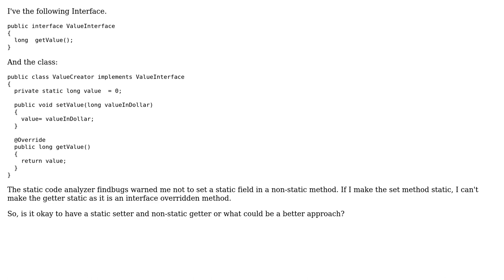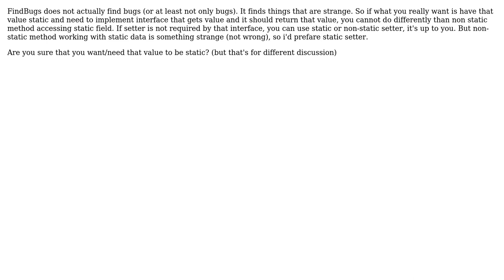Software Engineering: static set and non-static get method (2 Solutions!!)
Software Engineering: static set and non-static get method

With thanks & praise to God, and with thanks to the many people who have made this project possible! | Content (except music & images) licensed under CC BY-SA | Music | Images & others | With thanks to user user470365 user Praveen Hassan user Bart van Ingen Schenau and the Stack Exchange Network Trademarks are property of their respective owners. You are responsible for your own actions.